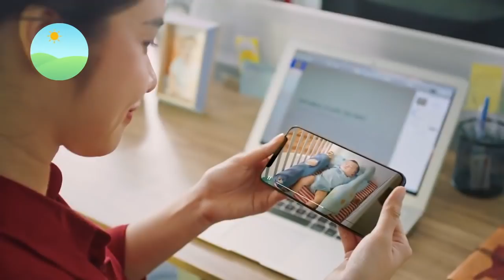Breast milk delivery - Smart IoT sensor technology for mothers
Being your best at work and as a mum can be more than challenging. Babies deserve the best. Bosch has developed a smart Internet of Things (IoT) solution which allows mothers to continue breastfeeding their baby after they return to work. Connectivity features as well as our latest sensor technology ensure that the breast milk is always stored at a perfect temperature. Connectivity, GPS and a mobile app allow  mum to track the delivery at any time - creating peace of mind.
Solutions that improve quality of life - Bosch, Invented for Life.